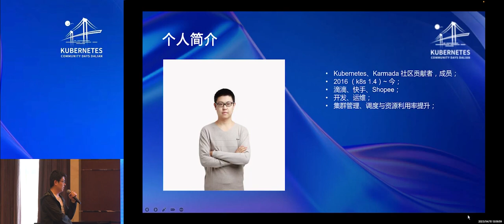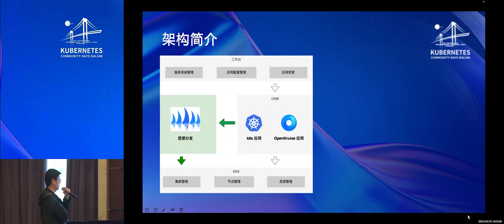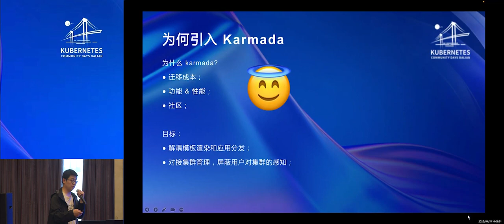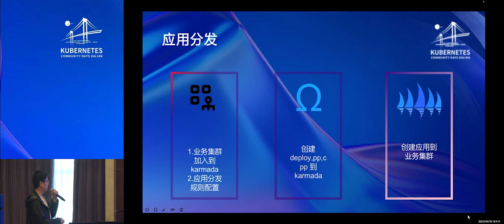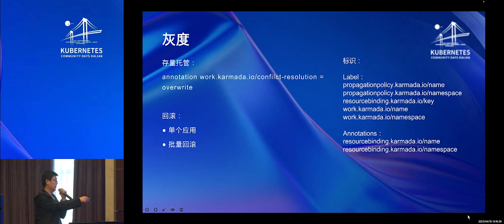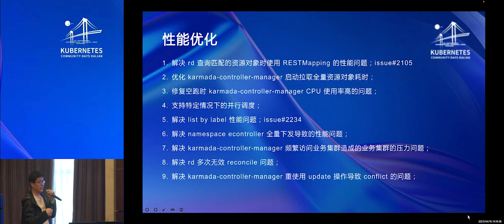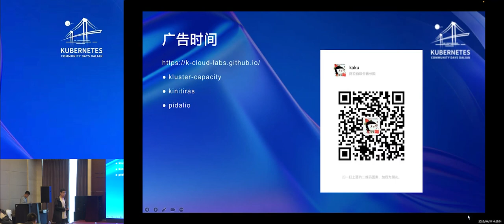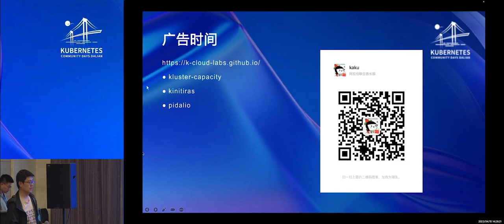Managing Multi-Cluster by Karmada and Shopee Li He